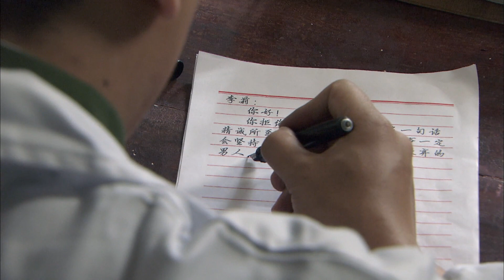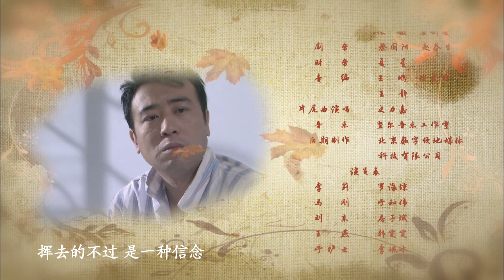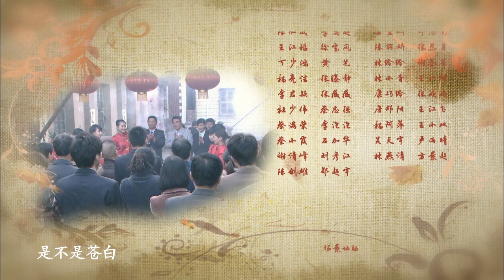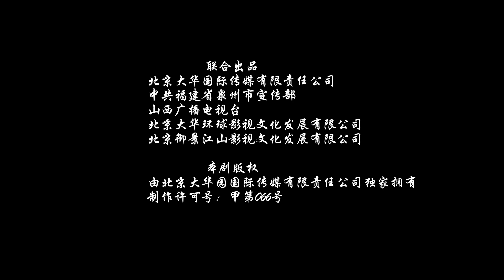【ENG SUB】等你爱我 Waiting for Love 05丨于和伟、罗海琼演绎军人与护士曲折而真挚的十年爱情故事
▶外科医生刘东是农民的儿子，刚刚大学毕业。与医院护士王燕互有好感，处在对感情懵懵懂懂中的他们，谁也没有把那层窗户纸捅破，直到新分配的护士李莉突然出现在刘东的面前。出身于高干家庭的李莉纯真、漂亮，很快就吸引了刘东的注意。随着日常的工作接触，尽管李莉对刘东毫无感觉，但刘东却已经暗暗地爱上了她……
两件突发的事情让刘东的内心被深深震动，他知道，李莉与他在一起并不快乐，而他的坚持正让李莉承受着痛苦！他终于明白：若要让一个人幸福，或许只要于心间祝福，而并不需要在身边厮守，无论她在哪里，与谁在一起，只要她依然面带笑容，那她一定就在幸福之中。
十余年的磨难过后，马刚终于与李莉走到了一起；而已于心中释然的刘东与王燕，迈着相同的步伐走在惬意温暖的艳阳天里，两人相视一笑，似乎又忆起了当年那份青涩纯美的情愫。
▶共计：25集
▶主演：罗海琼、于和伟、韩雯雯、房子斌